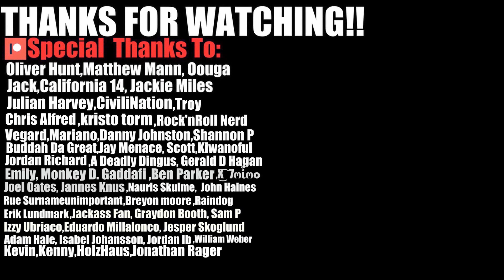PETER BEAT EVERYBODY UP | FAMILY GUY | TRY NOT TO LAUGH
In today's video we react to Family Guy Try Not To Laugh